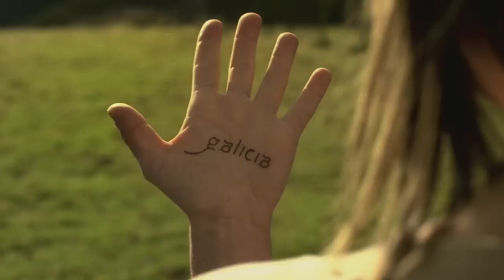Galicia, gárdasme o segredo? (Praias de Galicia)